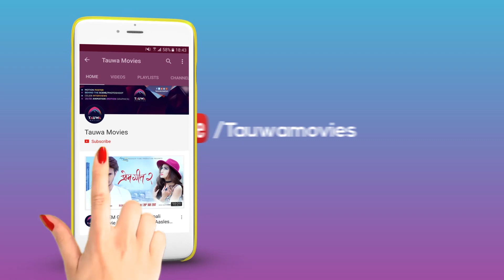Prakash Saput Keki Adhikari || Photoshoot || Behind Scenes Studio ||Short Video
© Tauwa/2018

Tauwa is authorized to upload this video. Using of this video on other channels without prior permission will be strictly prohibited. (Embedding to the websites is allowed)